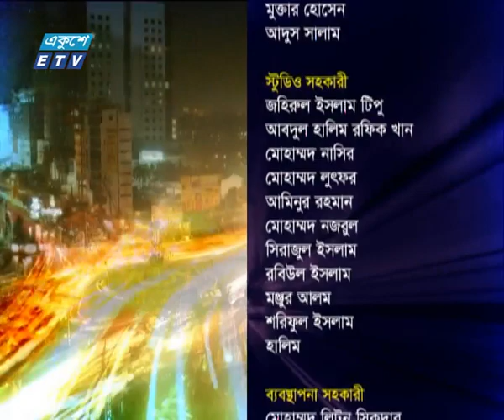একুশের রাত ১৬ ফেব্রুয়ারি ২০১৯(জামায়াতের বোধোদয় না রাজনীতির কৌশল?) | ETV Talk Show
অনুষ্ঠান: একুশের রাত
উপস্থাপক: রাজিব জামান
আলোচক: শাহরিয়ার কবির-সভাপতি,একাত্তরের ঘাতক দালাল নির্মূল কমিটি।
হারুন হাবীব-মুক্তিযোদ্ধা ও মহাসচিব, সেক্টর কমান্ডার্স ফোরাম।
বিষয়ঃ জামায়াতের বোধোদয় না রাজনীতির কৌশল?